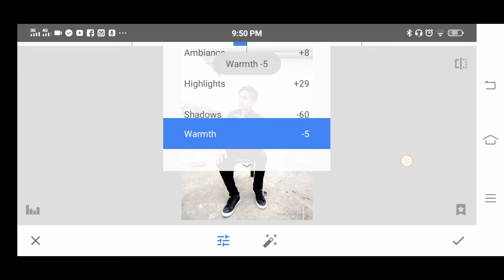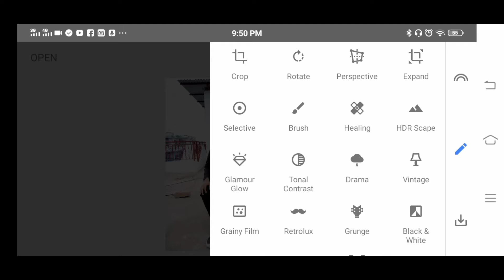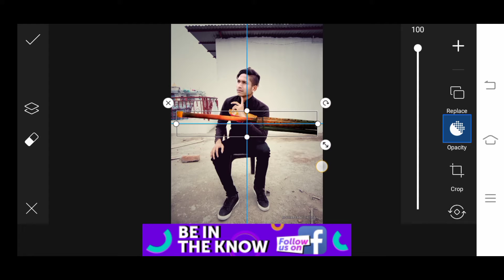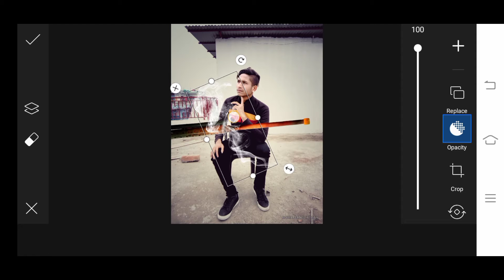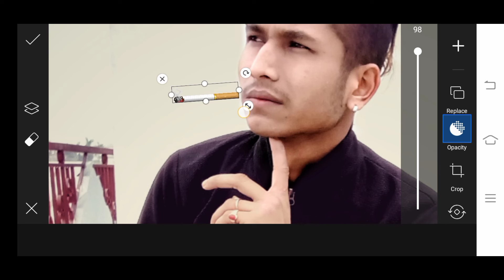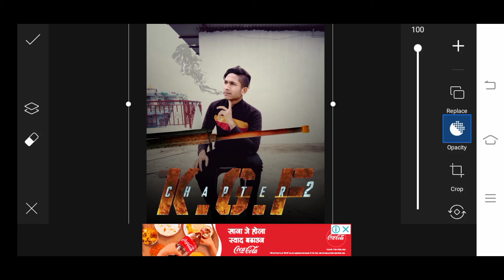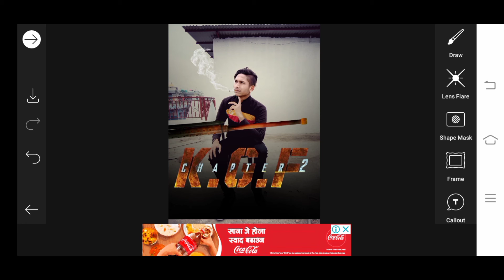KGF Chapter Photo Editing 2021|bikash ghimire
KGF Chapter 2 Photo Editing 2021
shaathi haru aaj tapaii laaii photo editing video liyer aaisake ko xu  kasto lago video comment garnu holaa

1 photo editing
2 photo editing apps
3 photo editing lightroom
4 photo editing picsart
5 photo editing background change
6 photo editing snapseed
7 photo editing video
8 photo editing in photoshop
9 photo editing tutorial
10 photo editing apps for android
11 kgf chapter 2
12 kgf
13 kgf full movie in hindi
14 kgf full movie
15 kgf chapter 1 full movie in hindi
16 kgf chapter 1
17 kgf movie
18 kgf songs
19 kgf trailer
20 kgf 2 full movie in hindi